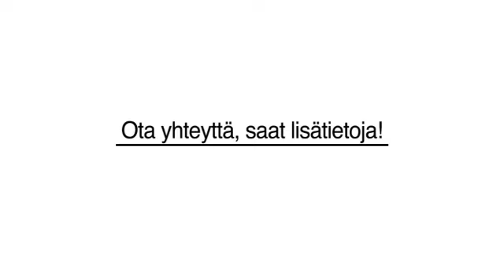Ompelimo Jyväskylä Ompelupalvelu Vihersalo Margit Tmi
Ompelupalvelu Vihersalo Margit Tmi sijaintina: Jyväskylä. Yrityksen päähakusanat ovat: ompelimo ja vaatteiden korjauspalvelu. Verkkosivuillemme pääset yllä olevasta URL-osoitteesta.